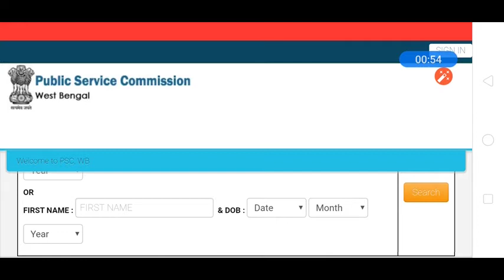PSC ক্লার্কশিপ পরীক্ষার এডমিড কার্ড প্রকাশিত হল